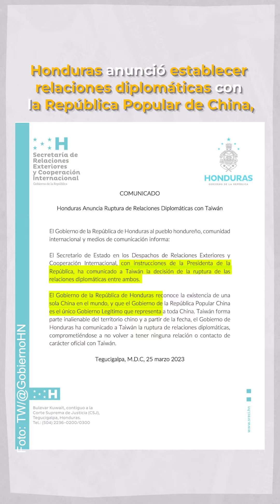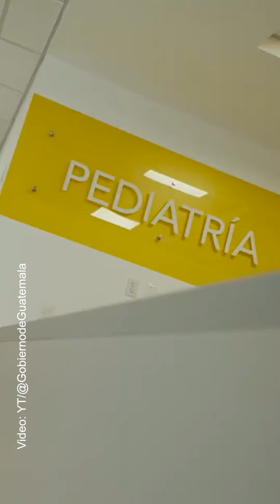Minex confirma visita de la presidenta de Taiwán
🇹🇼🇬🇹 La presidenta de Taiwán, visitará Guatemala, este viernes, hasta el domingo 2 de abril, así lo dio a conocer la cancillería guatemalteca. ¿Qué opinas de la visita de la presidenta a nuestro país?